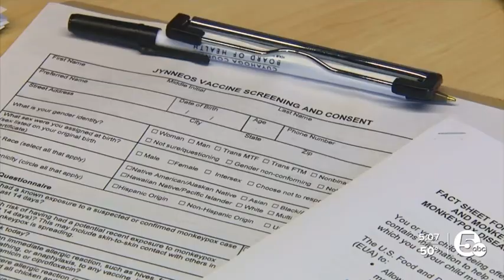Central Outreach in the News: What you need to know about the Mpox outbreak in Cuyahoga County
In the 2 years since the 2022 Mpox outbreak, Central Outreach has been at the forefront of testing and treating the virus. Our Cleveland clinic was recently featured on ABC News 5 Cleveland for their work on preventing Mpox.